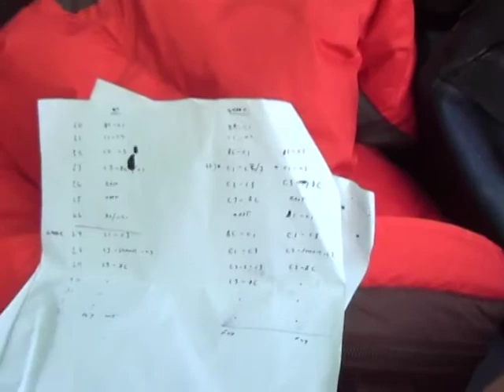Khan Tengri - Aug 20 - Change of Plan at base Camp